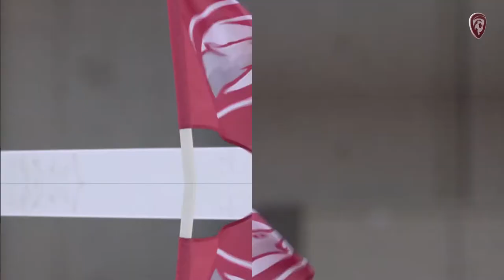Nākam, lai kopā ietu tālāk🇱🇻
Oktobris būs 🔥K A R S T S🔥 futbola mēnesis⚽

🇲🇪Melnkalne - Latvija🇱🇻 | 7. oktobris
🇫🇴Fēru salas - Latvija🇱🇻 | 10. oktobris
🇱🇻Latvija - Malta🇲🇹 | 13.oktobris

Laipni lūgts barā🐺